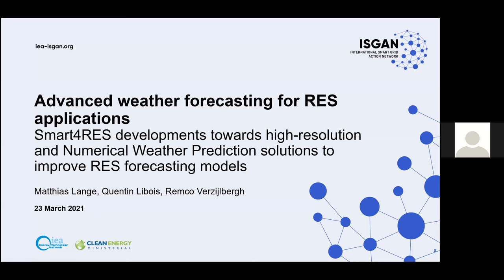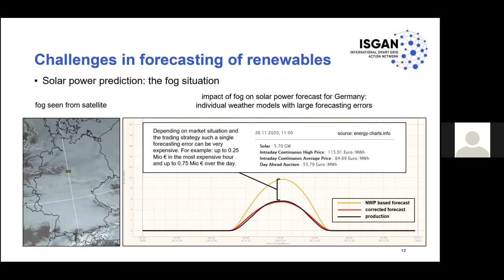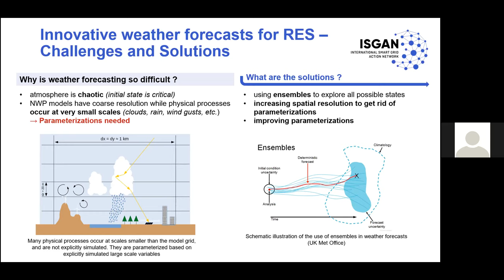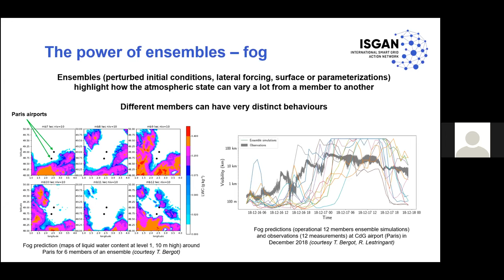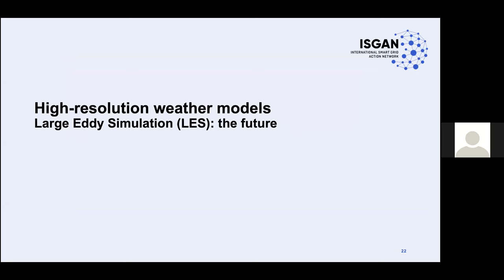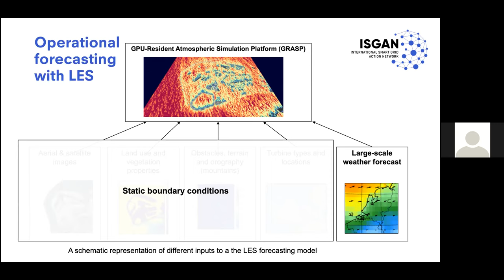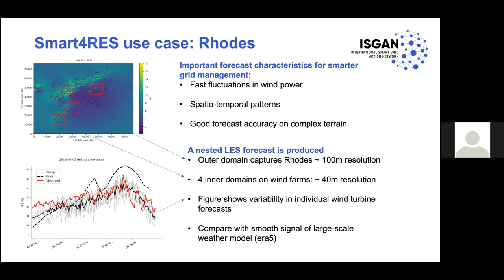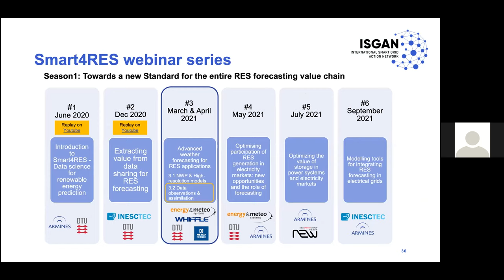Advanced weather forecasting for renewable energy applications - Smart4RES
This is the 3rd Smart4RES webinar that will address technological and market challenges in RES prediction and will introduce the Smart4RES strategy to improve weather forecasting models with high resolution.
Through wind and solar applications, Innovative Numerical Weather Prediction and Large-Eddy Simulation approaches are presented.